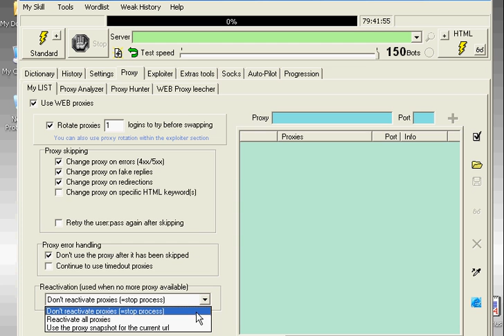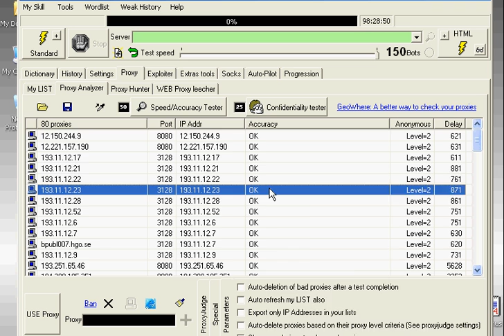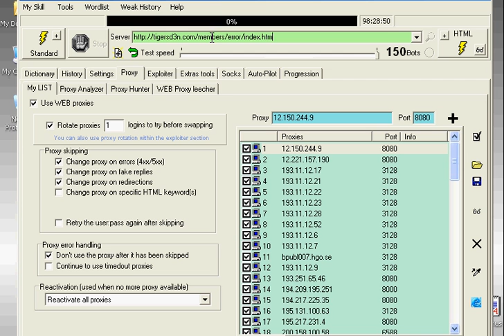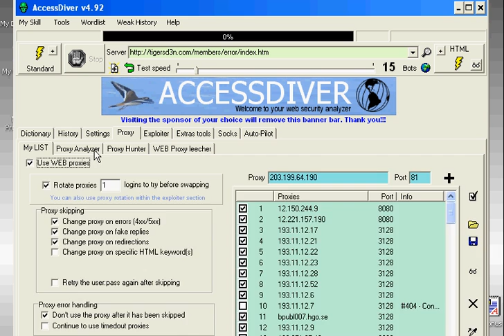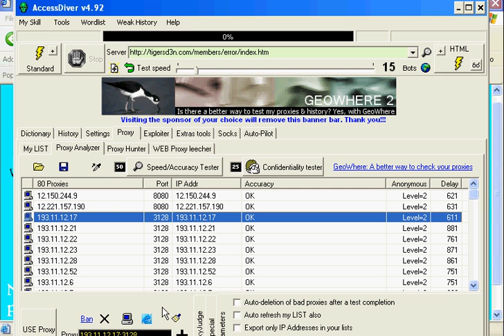Hackedy Hack - Guide to using Access Diver